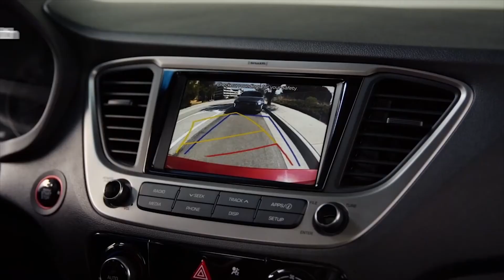ບໍລິສັດທາງດ່ວນ ພົບປະສື່ມວນຊົນ ອະທິບາຍຄວາມຈິງສິ່ງທີ່ສັງຄົມຢາກຮູ້